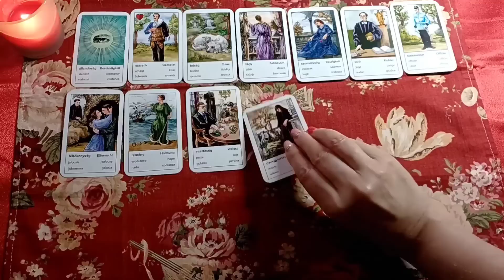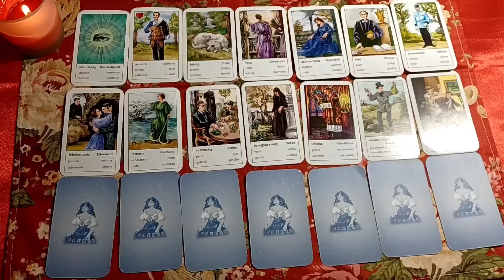💚🌻 643/1.Mit üzen a Cigánykártya a szerelemben 1.rész 🌻💞🌷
💞🌷❤️ Egy Cigánykártya elemzés első részét láthatjátok, melyben megnézzük a kapcsolat múlját a jelenét részletesen, illetve a közeljövőt.
A  videó második részében a részletes jövő elemzése következik, ezt a videót a Prémium csatornán, és a Varázslatos Tarot üzenetek Anitól Prémium előfizetéses Facebook csoportban  látható,  ahová mindenkit várok szeretettel!

Lehet csatlakozni, és csatorna taggá válni!
A csatorna tagságnak két szintje van, a
✨🔥✨🌺🌟  Varázslatos tagság, ✨🌺🔥🌹🌟
🌟🌺✨🔥✨és a Prémium tagság.  🔥🌟🌹🌟🌺
A Varázslatos csatornatagság jutalmai: n
- nyilvános megjelenés előtt láthatók a videók, 😍
- reklám mentesen nézhetők. 💝
- a tagok téma javaslatai alapján is készülnek videók, 🌹
- havi egy exlusív csak tagoknak szóló videó. 🎬
A Prémium tagság jutalmai ezen túlmenően,
-  rendszeres exlusív videók, 🎞️❤️
- külön, csak tagoknak elérhető tartalmak. 🤗💙
- Facebook zárt csoport tagság 🤗🌺
A videó alatti Csatlakozás gombra kattintva olvashatjátok el a további információkat, ott tudtok csatlakozni.
Várok szeretettel mindenkit!

Ez egy általános kártya elemzés, természetesen nem vonatkozhat mindenkire. Ha egyéni tanácsot szeretnél, arra is van lehetőség.

Lehet jelentkezni:

Egyéni kártyás elemzésekre jelentkezni a weboldalon keresztül itt lehet:

szolgaltatasok menüpontban. Illetve messengeren vagy emailben.
45 perces - 12000Ft  (34€)
Egy órás   - 14000Ft. (39€)
Másfél órás - 20000Ft (54€)
Két órás - 28000Ft (74€)
Kb másfél órás időtartamú
23000Ft ( 62€)

23000Ft (62€)
Két órás időtartamú
30000Ft (79€)
Ha úgy érzed elakadtál, ha nem tudod hogyan lépj ki egy helyzetből, hogyan oldj meg egy konfliktust, vagy hogyan engedd el negatív érzelmeidet egy helyzetben. Itt is segítségül hívjuk a tarot kártya tanácsait, majd megkeressük a probléma okát, feloldjuk, lecseréljük a negatív hitrendszert, érzelmet, és meg is erősítjük a pozitív érzéseket.

A videó alatti KÖSZÖNET gombbal, vagy
 itt megteheted: